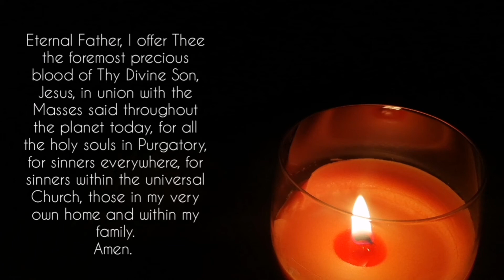PRAYER OF SAINT GERTRUDE ( THE GREAT) FOR THE SOULS IN PURGATORY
When said devotedly, 1000  souls are released from Purgatory...

If you would like to pray for the souls in Purgatory, I encourage you to start with the novena of Saint John Maria Vianney. The link to the first day of the novena :